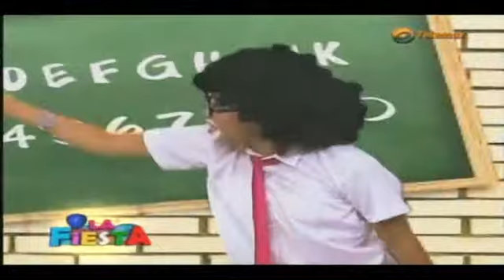La escuelita de la Fiesta